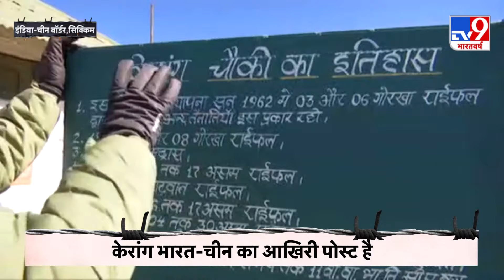India-China बॉर्डर के आखिरी पोस्ट केरांग पर पहुंचा TV9, जाने केरांग पोस्ट का इतिहास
भारत और चीन के बीच काफी तनाव बढ़ा हुआ है. India-China बॉर्डर के आखिरी पोस्ट केरांग पर TV9 की टीम पहुंची. इसी पोस्ट से भारतीय सेना चीन पर पैनी नजर रखती है. जानिए क्या है केरांग का इतिहास India-China बॉर्डर से TV9 की ग्राउंड रिपोर्ट.

Credit: ShauryaGatha | Kunal/Producer | Sahil/Editor